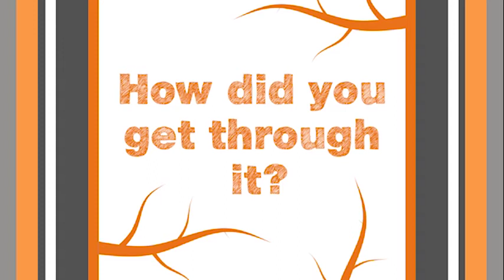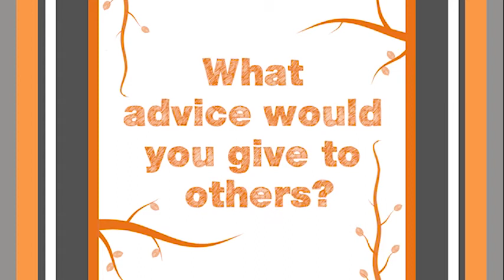Tracey Syphax on Growing Through Incarceration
Tracey Syphax, serial entrepreneur and author of "From the Block to the Boardroom," describes a childhood filled with traumatic experiences that led to drug use, stealing cars, drug dealing, getting shot, and spending 7 years in prison. He turned his life around after reading the bible twice—cover to cover—in solitary confinement, developing a strong faith, and believing that God saved him. Syphax says that the impossible is always possible. If he could go from the crackhouse to the White House, anyone can find their purpose and passion in life.

for more stories of resilience!